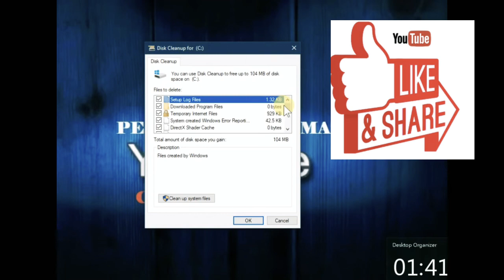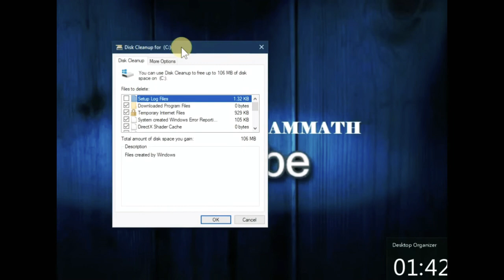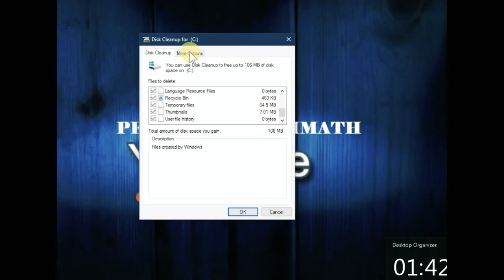ശ്ശേ.. എന്തു പതുക്കെയാണ് ഒരു സുഖവുമില്ലാ.. | Daily Computer Tip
നിങ്ങളുടെ കമ്പ്യൂട്ടർ slow ആകുന്നതിന് കാരണം കുറെ ഉപയോഗ ശൂന്യമായ files aanu. അതിനെ എങ്ങനെ മറികടന്ന്, സ്പീഡ് കൂട്ടാം എന്ന് നോക്കാം...